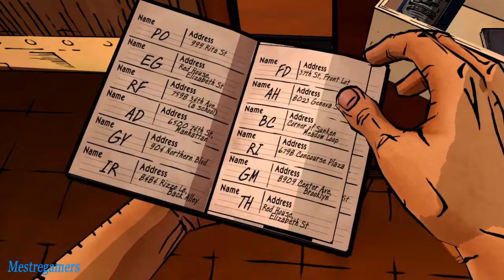The Wolf Among Us Episode 3 #2